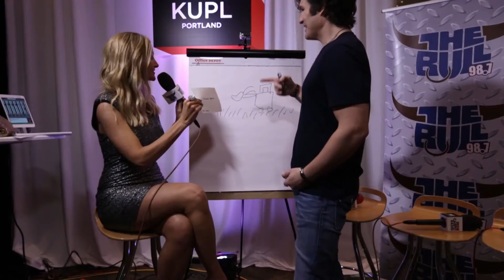50th Annual ACMs with Joe Nichols